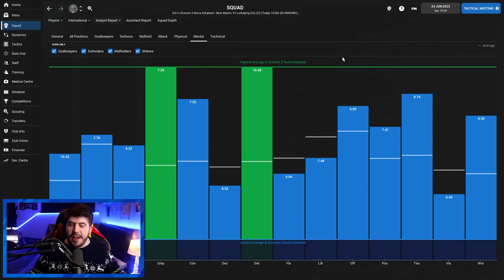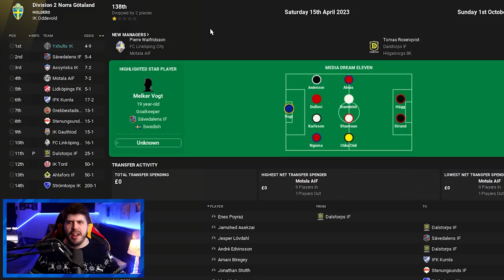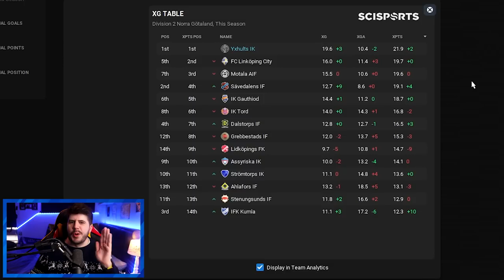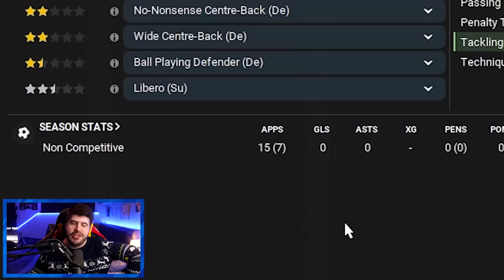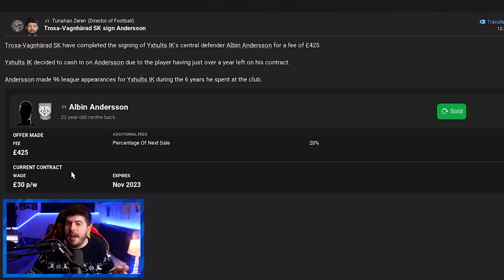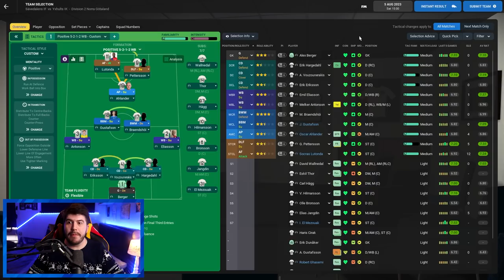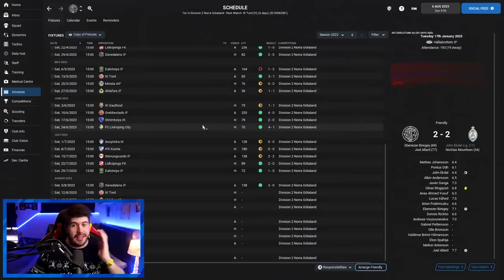Nordic Nomads #9 THE MEETING! | Football Manager 2022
FAQ